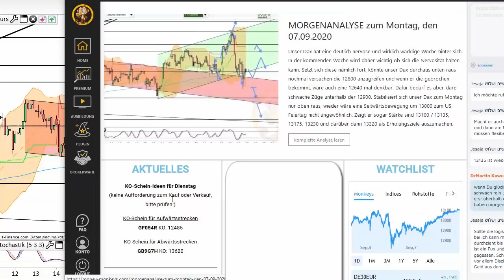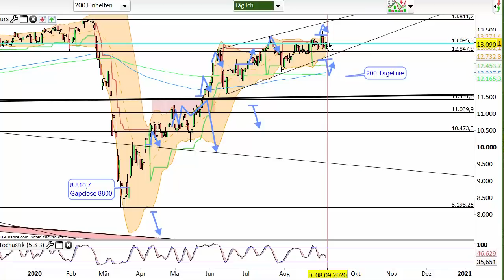Dax Analyse 08.09.2020